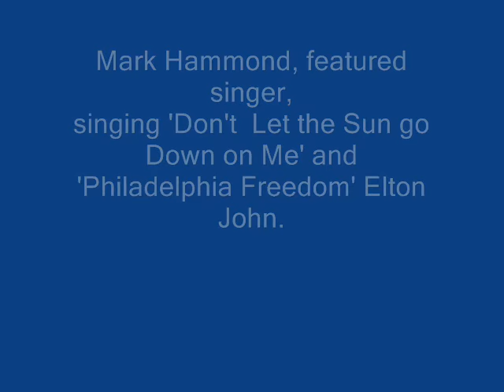Mark Hammond, Musician, Band Leader, U S Navy Band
The purpose of this video is to honor a great Man, Leader, Band Leader, Singer, and Musician:  Mr. Mark Hammond.  Mark served in the U.S. Navy and fueled the enthusiasm while raising the professionalism of all those around him in his capacity as player or Band Leader.  This is a rare recording which I've saved since I was only 20 years old--while playing bass while Mark Hammond (enrolled in the Intermediate Course) was entertaining an appreciative crowd of music students, music instructors, and enthusiasts at the Armed Forces School of Music in October 1977.
God Bless You Mark.  ...and Thank You for Your Service.